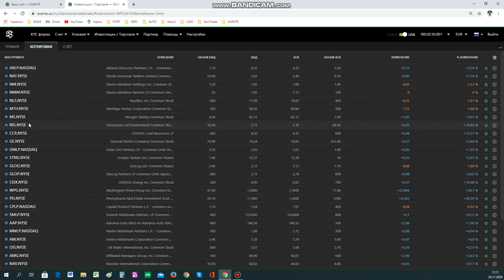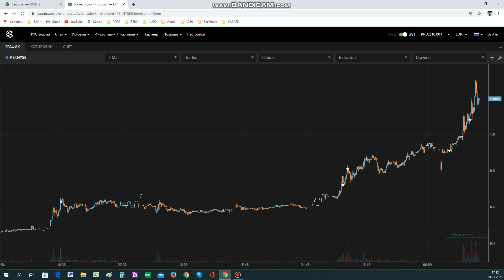Два банкрота (PEI и WPG)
Игра в банкротство.
Две основные акции портфеля Корона.